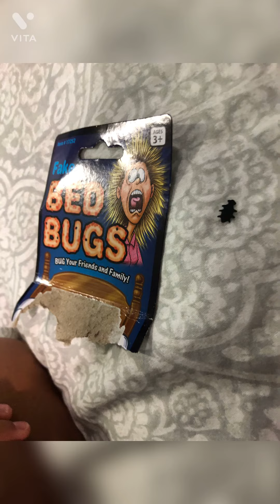Behind the scenes,bloopers,deleted scenes and a sneak peek!!